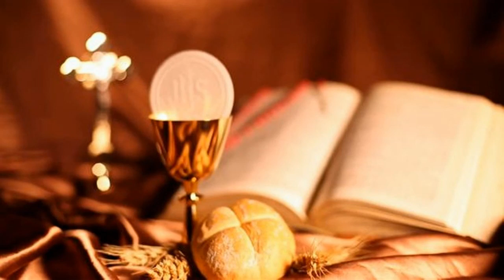A Short Communion Piece for the Clarinet Stop